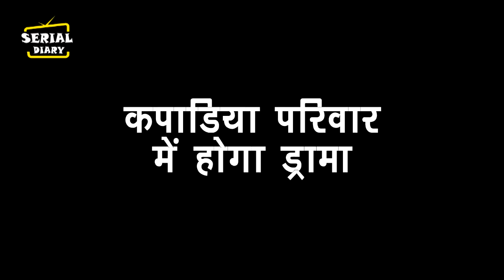ANUPAMA : NEW TWIST !! VANRAJ करेगा अब बरखा को एक्सपोज़ ,अनुज देगा धमकी